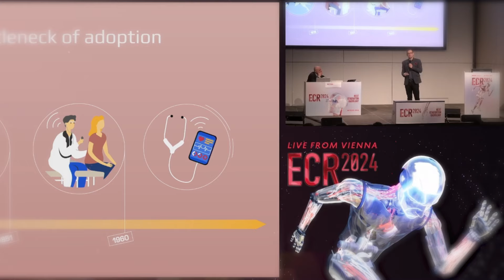The Future Of Healthcare Keynotes - The Medical Futurist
Over the past 15 years, I've had the privilege of delivering over 900 keynotes in more than 30 countries across four continents. It's been an incredible journey, one that has allowed me to connect with audiences from diverse backgrounds and cultures.

Over the years, I've developed six distinct narrative themes, each crafted to engage and inspire audiences in unique ways. Whether it's exploring the future of healthcare, getting into the transformative power of technology, or discussing the latest advancements in AI in healthcare, I'm dedicated to delivering presentations that resonate with clarity and vision.

With the support of over one million followers on social media, I've been able to extend the reach of my message far beyond the confines of the stage.

I'm particularly proud of the feedback I've received from audiences, with an average rating of 4.8 out of 5. This validation motivates me to continue pushing the boundaries of what's possible in the world of public speaking.

I put together this video as a sneak peek into the world of my keynotes for anyone who’s interested, and to be honest, it feels great to look back on all the amazing memories. 🙂